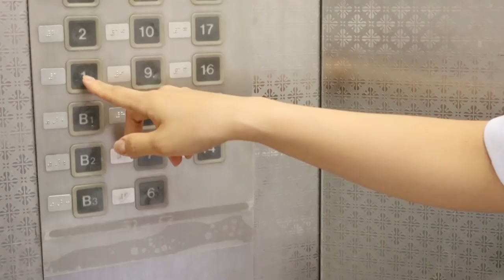게임 모아보기 [오마이비키]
모바일 게임 카트라이더
어몽어스처럼 마피아 게임